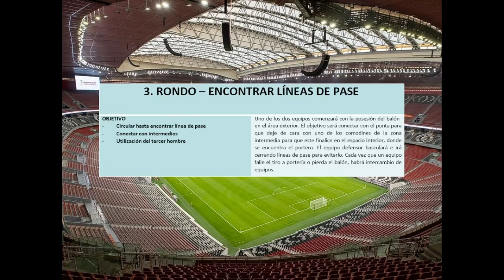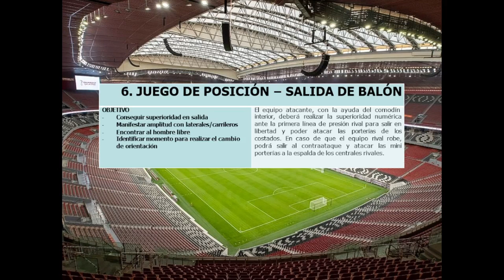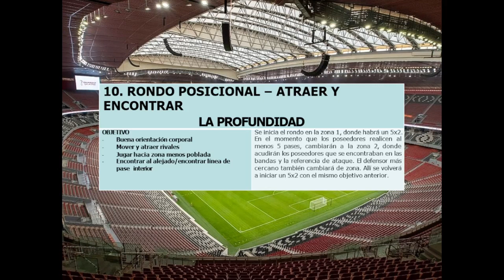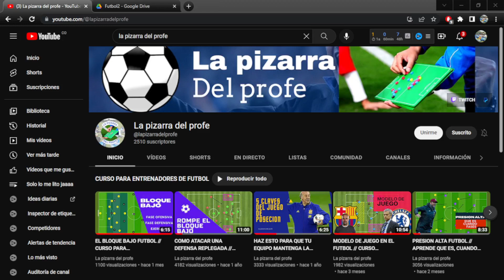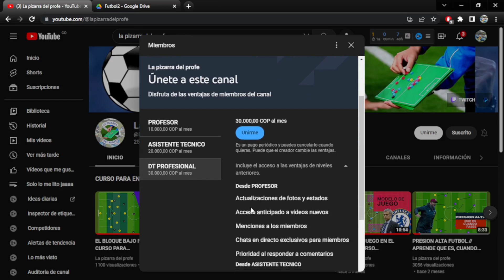3 ejercicios que GUARDIOLA usa en sus entrenamientos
En este video veran ejercicios de Pep Guardiola que realiza en sus equipos con explicacion y graficas.

Recuerda ser miembro del canal para llevarte un infinito numero de libros de futbol y ejercicios.

MERCANCIA PARA ENTRENADORES:
MERCANCIA:
Pizarra Tactica
Pizarra tamaño grande
Cuaderno para entrenadores
Carpeta porta papeles tactica